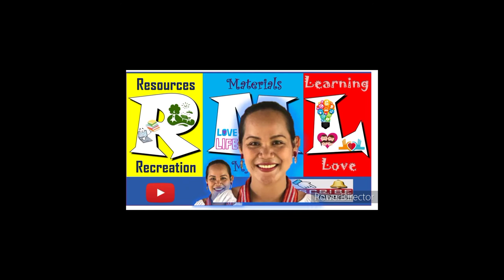Paano manganak ang pusa? HOW DO CAT gave birth?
We can watch here, how do cats gave birth kittens? What things she's doing after giving birth...